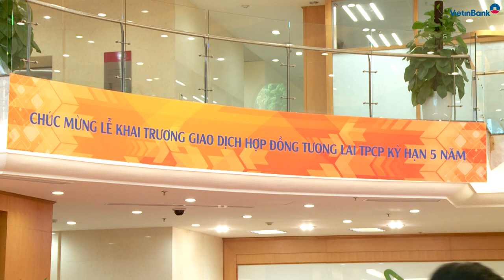VietinBank là Ngân hàng thanh toán cho giao dịch Hợp đồng tương lai Trái phiếu Chính phủ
Ngày 4/7/2019, tại Sở Giao dịch Chứng khoán Hà Nội (HNX), Bộ Tài chính đã tổ chức Lễ Khai trương giao dịch sản phẩm Hợp đồng tương lai Trái phiếu Chính phủ (HĐTL TPCP). VietinBank tiếp tục là Ngân hàng thanh toán (NHTT) duy nhất của thị trường chứng khoán phái sinh (CKPS)...